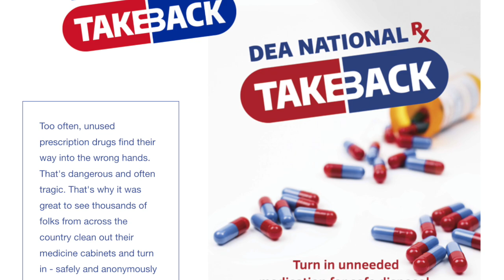Sheriff - Medication Drop Off